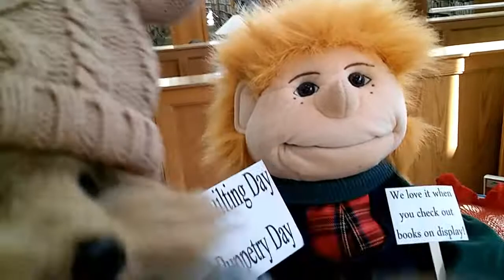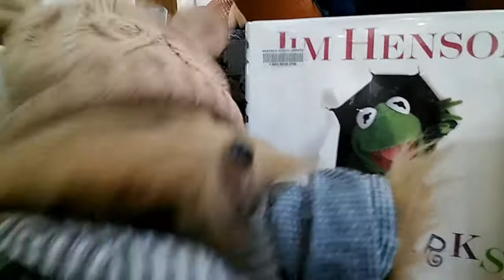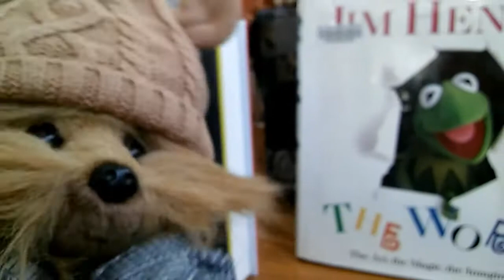Puppetry day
Beatrice Public Library
100 North 16 th Street
Beatrice, NE 68310